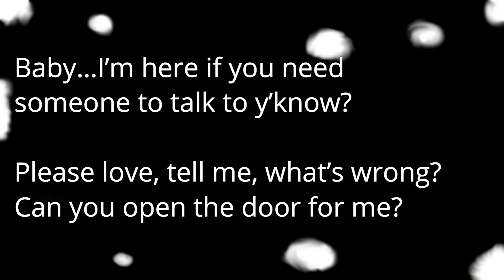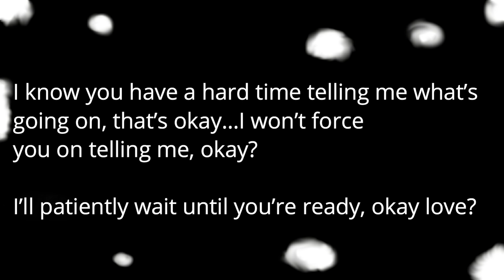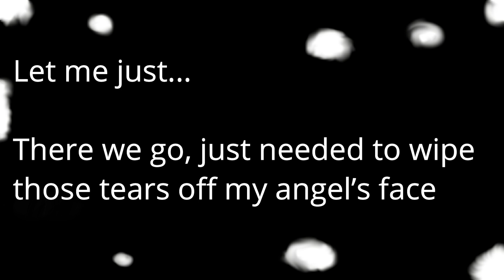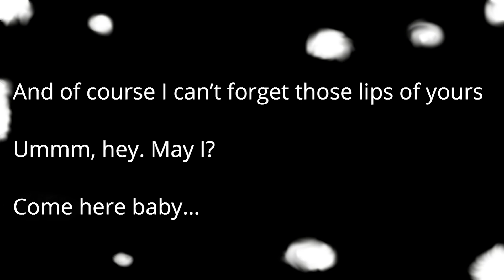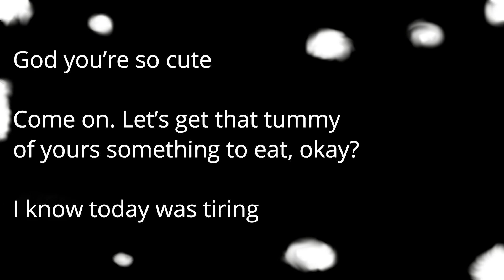Boyfriend comforts you after a rough day [M4F] [Kisses] [Comfort] [Wholesome]